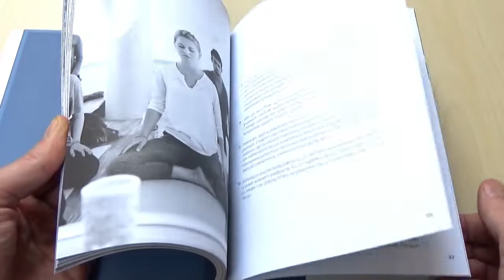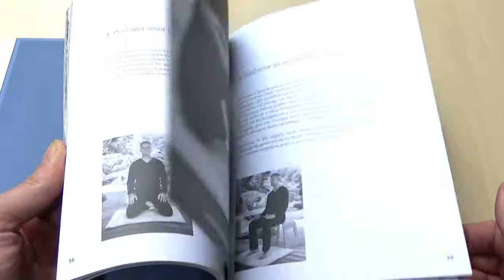Książka Wprowadzenie do ZEN | Alexander Poraj - Żakiej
Książka prezentuje historię zen, jego rozwój na tle innych nurtów religijnych i filozoficznych oraz wprowadza w praktykę zazen.

Zawiera szereg praktycznych porad dotyczących techniki medytacji, podejścia do różnych aspektów zazen, jak i odpowiedzi na najczęstsze pytania adeptów zen.